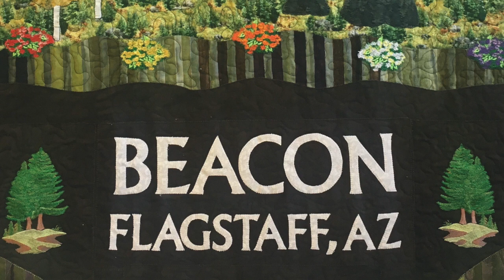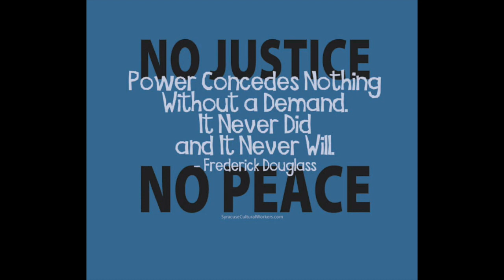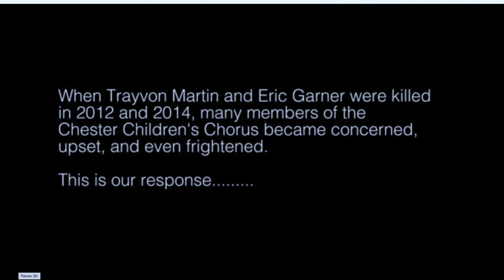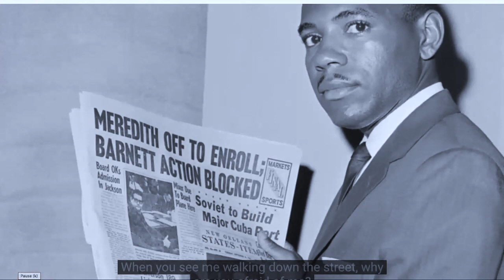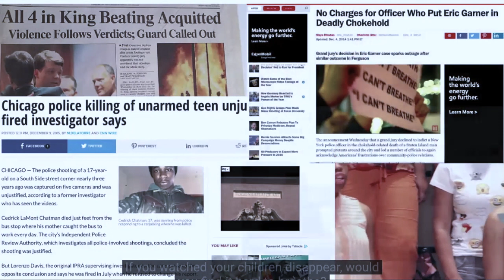"We Will Make Them Feel Us: On Allyship to People of Color"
CONTENT WARNING - Text and Visuals include depictions and descriptions of violence to people of color.
Virtual Worship - June 7, 2020 "We Will Make Them Feel Us: On Allyship to People of Color" (Sermon begins at 20:15) Rev. Robin Landerman Zucker, preaching with powerful poetry and inspiring music from Gabriel Hernandez, Rebecca Prizznick and others.
The COVID-19 virus, the killing of George Floyd, dog whistle politics, deadly racism and tribalism, a nation in despair. What does it mean to be an "ally" to people of color in an America enflamed by fear, fury and division? We will listen humbly to their voices and reckon with the honest replies we hear within our own hearts and minds.